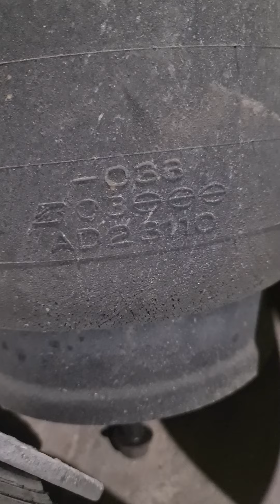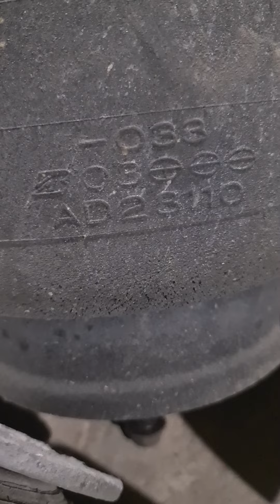bka need nyo eto guys airbag for 10wheelers wing van pang walohan pm nyo nlng ako guys 09457794241